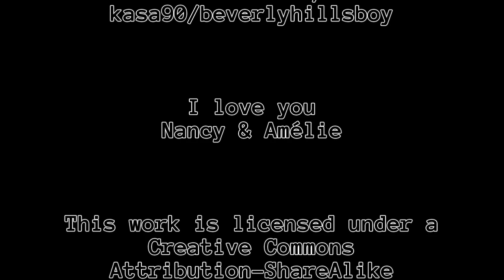Let's Gugg Um - #0005 - Blockscape [DE|HD]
Dies ist ein weiteres Gugg Um in dem sich abermals Blockscape in aktueller Version betrachtet wird. Leider, leider kann man in Blockscape nicht viel machen, außer sich umzusehen. Nunja - viel Spaß!